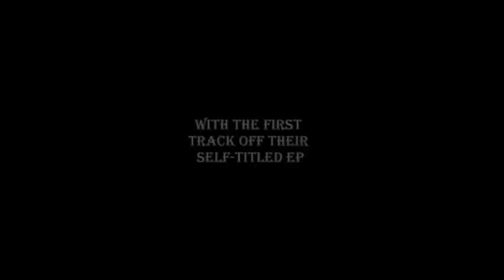Battle Beneath-"Right or Wrong" (Audio)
The first track of Battle Beneath's self titled EP!